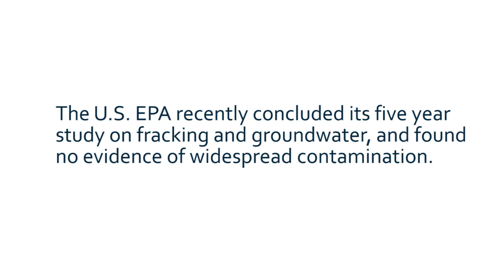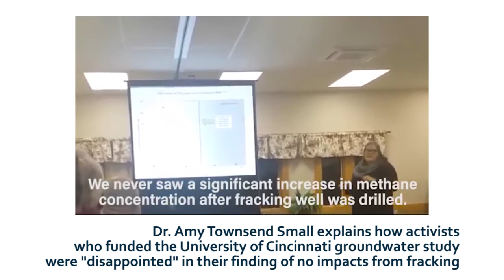The Science is Settled: No Widespread Impacts to Water from Fracking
Remember when activists said fracking would contaminate water? Well, after five years of research, the U.S. EPA released its final study on fracking and groundwater and found no evidence of widespread contamination. Other peer-reviewed studies have concluded the same thing. The science is settled.